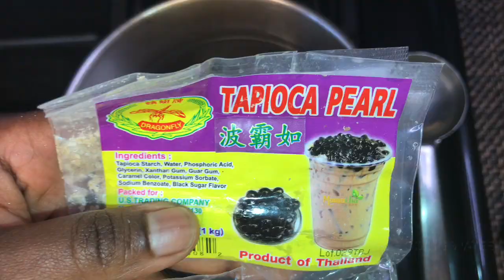Boba Tea recipe in tamil / Bubble tea/Thai tea- recipe in tamil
Yummy Cold Thai tea  with tapioca pearls.